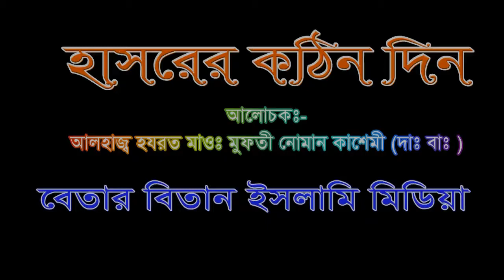হাশরের কঠিন দিন।। আলোচনায় আল্লামা নোমান কাসেমী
In this channel you will find Islamic Videos, Waz Mahfil, Islamic Music, Islamic Discussion Tafsirul Quran Mahfil.

এই চ্যানেলে আপনারা ইসলামিক ভিডিও, ওয়াজ মাহফিল, ইসলামিক সংগীত, ইসলামিক আলোচনা তাফসিরুল কোরআন মাহফিল পাবেন। নিয়মিত ভিডিও পেতে আমাদের চ্যানেল কে সাবক্রাইব করুন। চ্যানেলটি স্বাবস্ক্রাইব করে ইসলাম প্রচারে সহয়োগিতা করুন।

Thank You. এই চ্যানেলে আপনারা ইসলামিক ভিডিও, ওয়াজ মাহফিল, ইসলামিক সংগীত, ইসলামিক আলোচনা তাফসিরুল কোরআন মাহফিল পাবেন। নিয়মিত ভিডিও পেতে আমাদের চ্যানেল কে সাবক্রাইব করুন । ভিডিও ভাল লাগলে ও বাংলাদেশের সকল হক্কানি ওলামায়ে কেরামদের বাংলা ওয়াজ মাহফিল ও তাফসিরুল কোরআন শুনতে আমাদের চ্যানেল কে Subscirbe করুন । ইসলাম প্রচারে আমাদের কে সাহায্য করুন।